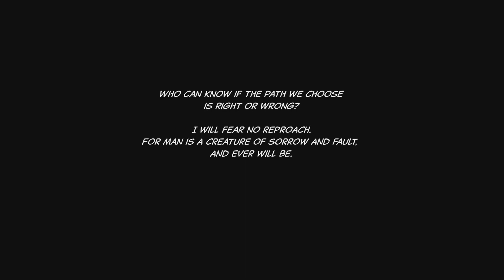Tactics Ogre Reborn Chapter 2 Ending (Sir Leonar Boss) Part 2